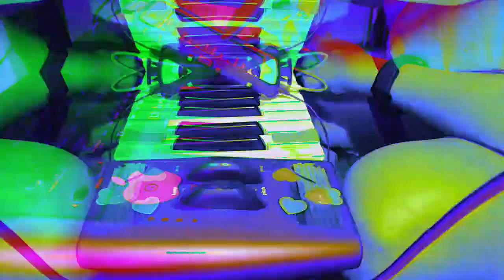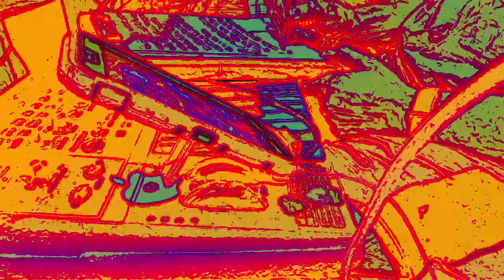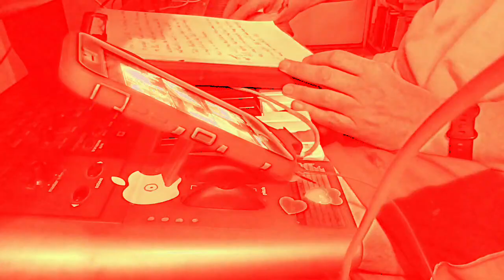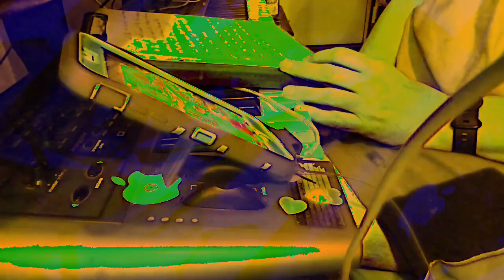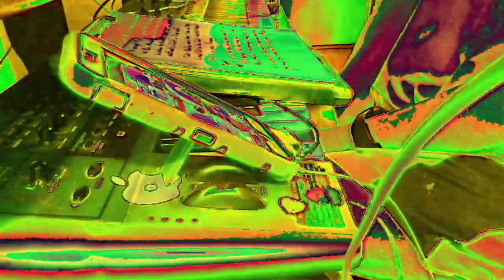[EPILEPSY WARNING] Movie 23 01 07 15h34m07s *Photosensitivity Warning*